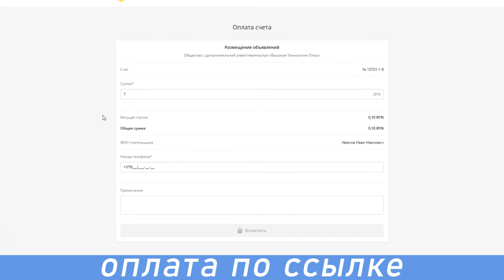Инструкция по оплате услуг